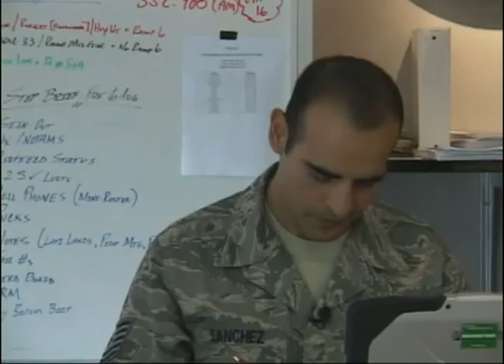Aviation manager earns incentive ride in Sweden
A 555th Fighter Squadron Aviation Manager receives an incentive ride during training in Sweden.